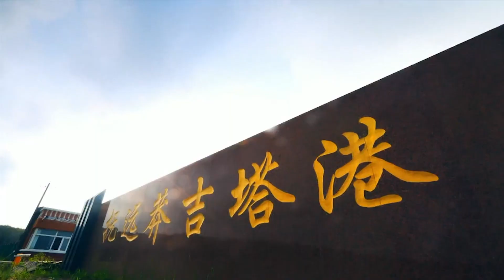Делегация из Фуюаня приехала в Хабаровск обсудить дальнейшее сотрудничество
Фуюань самый близкий сосед Хабаровска. Соглашение о сотрудничестве администрация Хабаровска подписала еще в 2014 году. С тех пор Хабаровск и Фуюань участвуют в совместных мероприятиях.